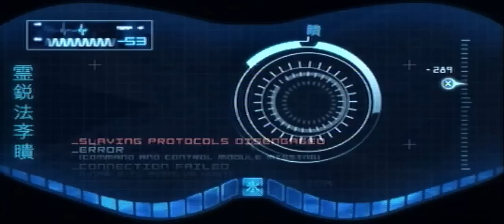Mortal Kombat 9 Español (capitulo 14 Cyber Sub Zero) By JimFox